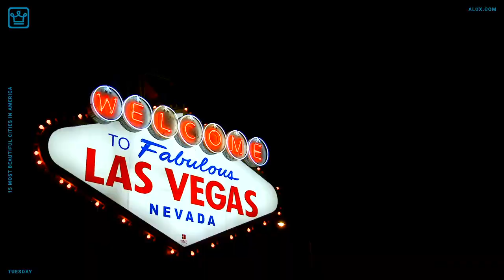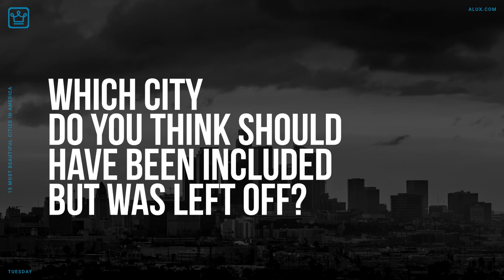15 Most Beautiful Cities in America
In this Alux.com video we'll try to answer the following questions:
Which is the most beautiful city in America?
Where is the most beautiful place in the United States?
What state is considered the most beautiful?
What is the cleanest city in the USA?
What is the prettiest city in the USA?
Is Los Angeles the most beautiful place in the USA?
What cities are nice in America?
What is the number city in USA?
What are America's best cities?
What are America's most beautiful cities?
What is the best city to live in USA?
What is the most diverse city in the US?
Is New York the best city to live in?
What is the biggest city in the US?
What is the most culturally diverse city in America?
What city has the most white population in the USA?